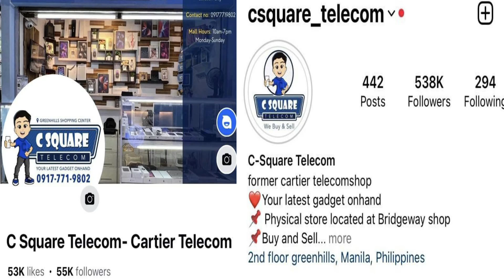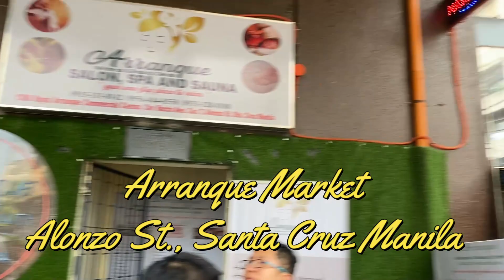NOVEMBER 2023 UPDATED ARRANGUE PET PRICELIST | GIVEAWAY!! + CUTE PUPPIES😍 **MUST WATCH**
Hello mga ka brgy at mga Soldiers of love due to popular demand ng mga viewers ng PatTV para sa Pet lovers dyan ngayun Month of NOVEMBER eto hatid ko sa inyo ang mga Cute na na cute Puppy at kittens dito Sa Arranque Market  dito sa  Manila updated price para sa inyong mga napupusuang mga aso. At Sumali na din sa ating PatTV14thgiveaway, at manalo din ng PatTV T-shirt. at cute na puppy ❤️

Just follow these steps:

1️⃣ FOLLOW C-Square Telecom IG and FB page &

2️⃣TAG 3 of your friends. *tag friends through the comment section + ask them to join = More chances of winning

Tell us the reason why will we choose you to have the Iphone 11. We will choose the lucky winners on our official instagram account.

4️⃣Pat TV will choose 1 lucky winner of the iphone 11 and 3  lucky winners of powerbank in the comment section
*This giveaway is not sponsored or administered by Apple, Instagram, or Facebook.

BE PART OF OUR PATTV FAMILY:
2. Don’t Skip Ads para naman mas madami pa tayong giveaway soon!
3. Leave a comment your video suggestion or any message❤️